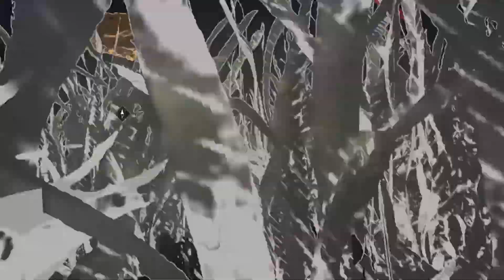Shadow of the Tomb Raider Episode 15